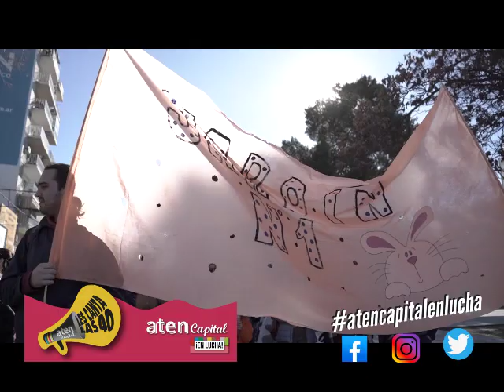aten Capital les canta las 40 XL - programa 22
🔊te compartimos nuestro micro📻: aten Capital les canta las #40 XL
Hoy escuchamos a nuestro compañero Juan Flores